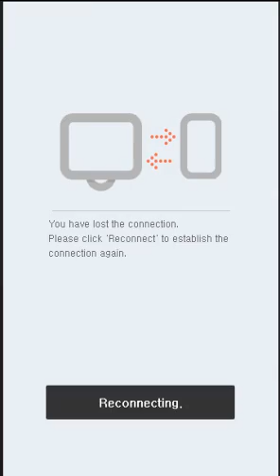Candy Crush Jelly Saga Level 250